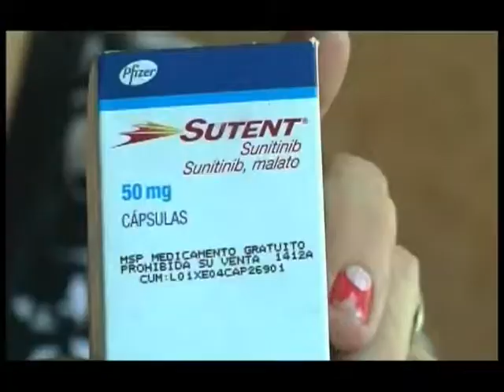IRMA ARAUZ AGRADECIDA CON SALUD PÚBLICA